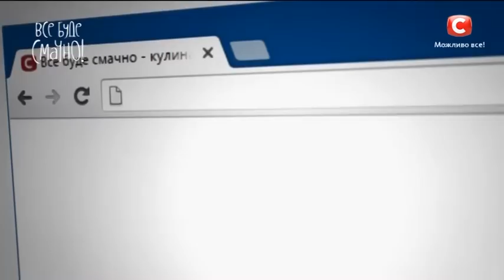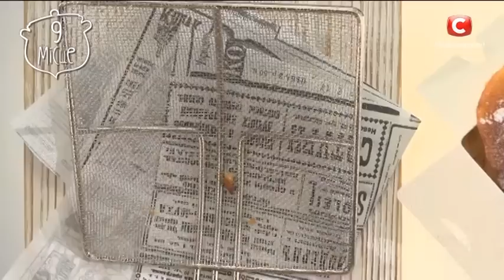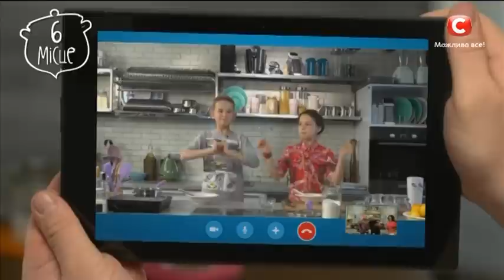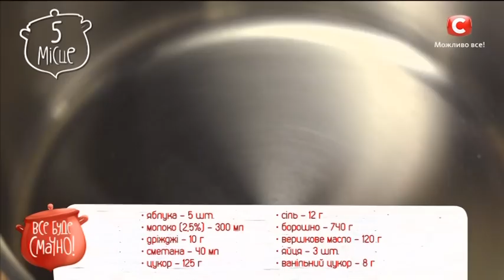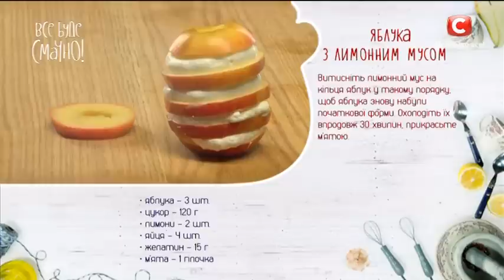ЯБЛУЧНИЙ пиріг | Що приготувати з яблук – 6 РЕЦЕПТІВ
Маєте багато яблук і не знаєте що з ними робити? Тоді ця підбірка рецептів саме для вас! Чипси, пиріжки та, навіть, яблучний суп стануть улюбленими низькокалорійними стравами.

00:00:00 – Початок відео
00:04:04 – Як вибирати яблука
00:04:44 – Яблучні чипси
00:08:51 – Яблучні кільця в клярі
00:14:48 – Яблука з лимонним мусом
00:20:33 – Яблучні пончики з карамеллю
00:28:52 – Яблучний суп
00:33:44 – Відривний яблучний пиріг
00:42:00 – Коротко про всі рецепти

Яблучні чипси:
Яблука – 3 шт.
Цукор – 150 г
Лимонна кислота – 1 г

Яблучні кільця в клярі:
Яблука – 3 шт.

Яблука з лимонним мусом:
Яблука – 3 шт.
Цукор – 120 г
Лимони – 2 шт.
М’ята – 1 гілочка

Яблучні пончики з карамеллю:
Яблука – 3 шт.
Кориця – 2 г
Ванільний цукор – 8 г

Яблучний суп:
Яблука – 3 шт.
Кориця – 10 г
Вершки (10%) – 100 мл
Лимонний сік – 20 мл

Відривний яблучний пиріг:
Яблука – 5 шт.